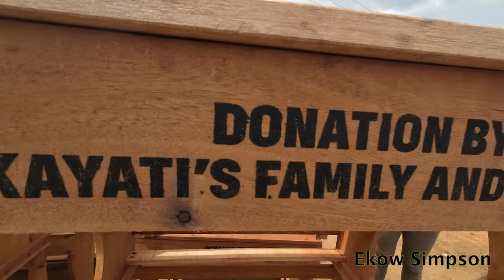Generous Ghanaian in USA 🇺🇸 Donates Desks to Rural Schools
A Ghanaian Living In The USA 🇺🇸 Donates 60 Desks To two Rural Schools in the Abura Asebu Kwamankese. Generous Ghanaian in USA 🇺🇸  Donates Desks to Rural Schools

Ghanaian Based In USA 🇺🇸 Donates 60 Desks To Rural Schools
Ghanaian Based In USA
Ghanaian in USA 🇺🇸  Donates Desks to Rural Schools